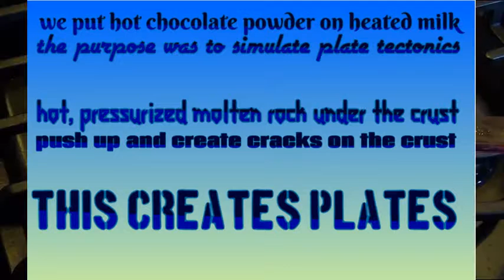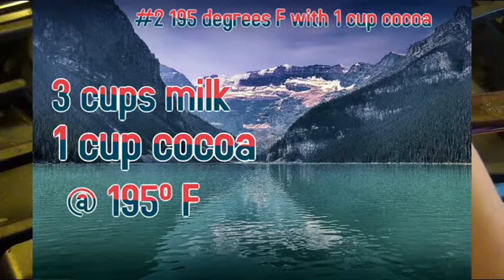Hot Chocolate Experiment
The birth of a legacy.